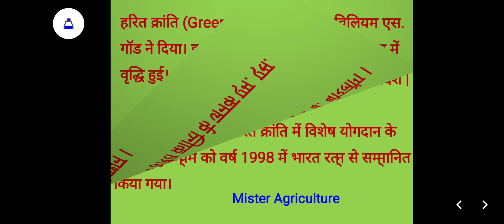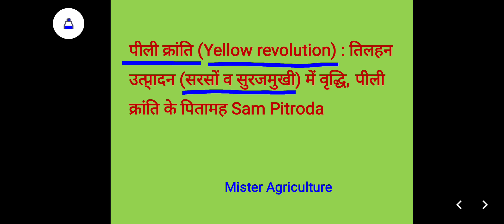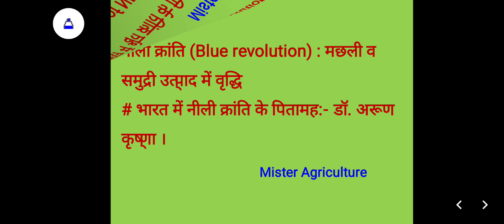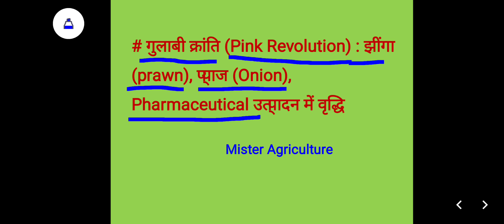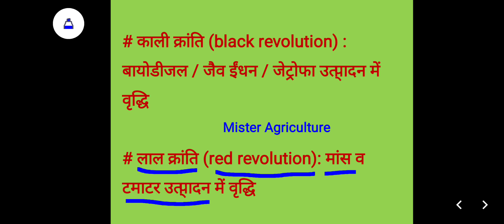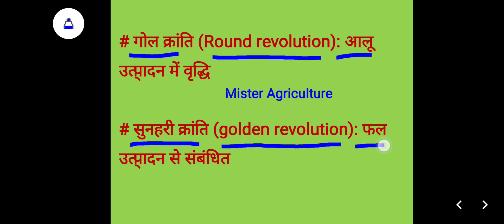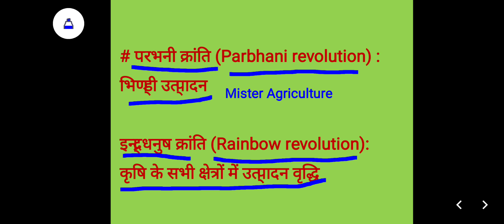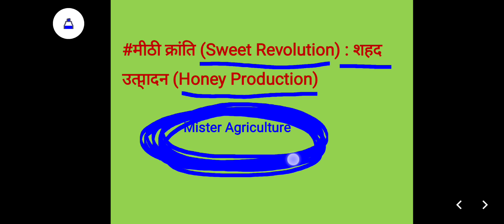Important Agriculture Revolution महत्वपूर्ण कृषि क्रांतियां